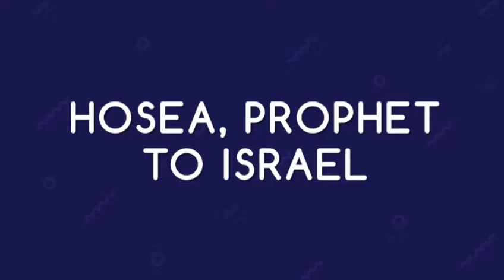Harvest Kids - 28th February 2021